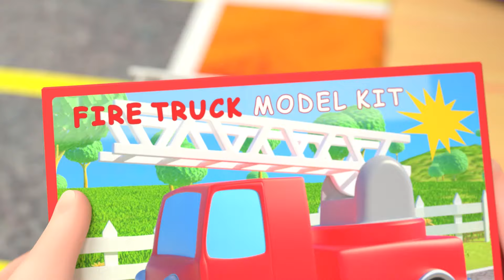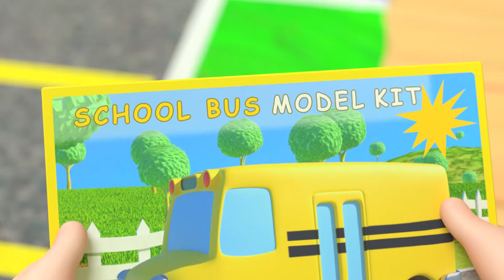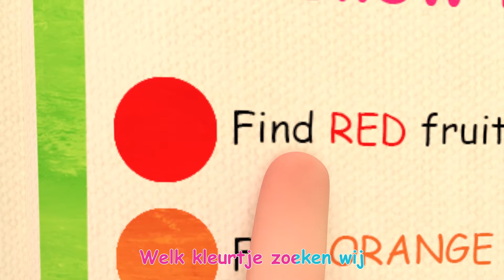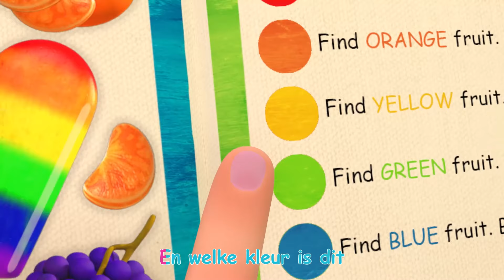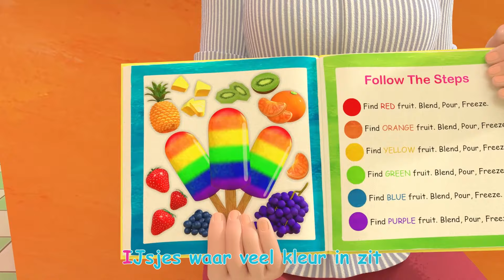Autokleuren | CoCoMelon | Moonbug Kids Nederlands - Kindertekenfilms en Liedjes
00:00 Autokleuren
04:24 De wielen van de bus
07:56 Het kleurenlied
12:28 Ballonnenboot Race
15:40 De wielen van de bus
19:08 Treinlied
21:47 Samen De Auto Schoonmaken
24:08 Dankbaar lied
27:12 De familie vinger
29:28 Sjoebie-doe-wie